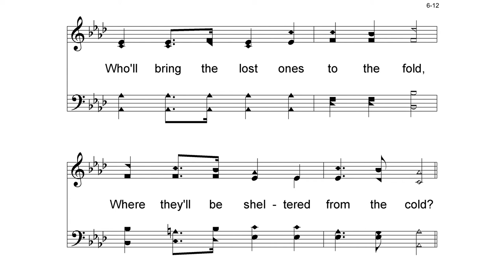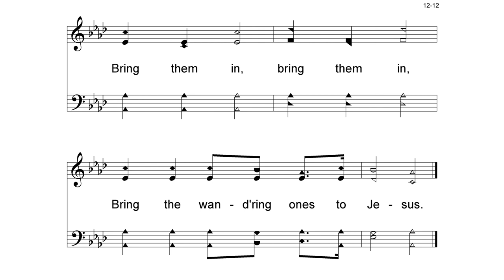Hymn: Bring Them In